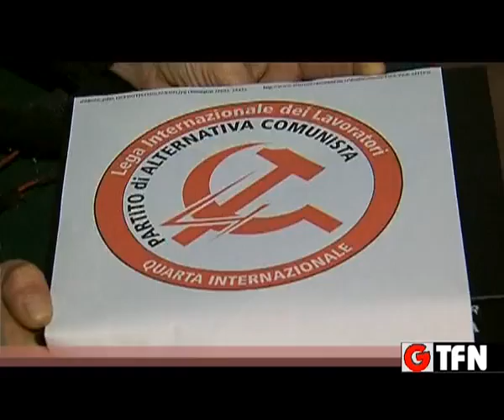"LA GIORNATA DEI DIRITTI UMANI"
MANIFESTAZIONE PROMOSSA DAL COORDINAMENTO DELLE LOTTE NO AUSTERITY